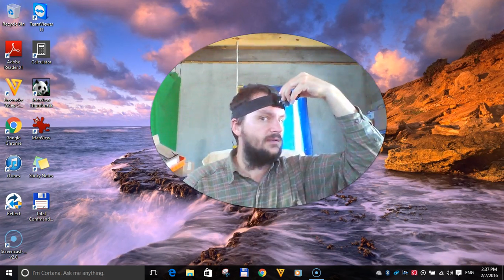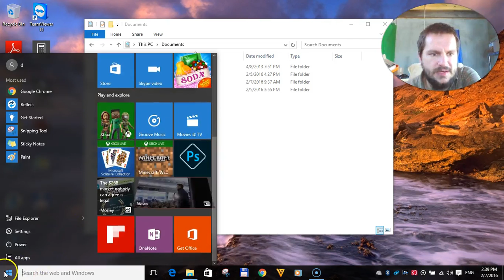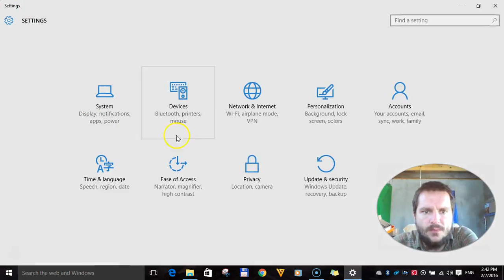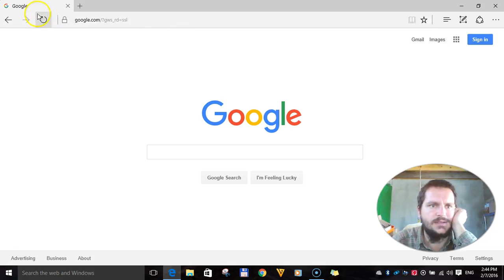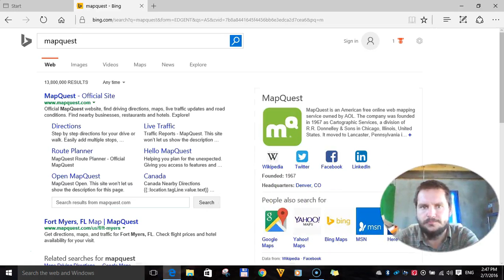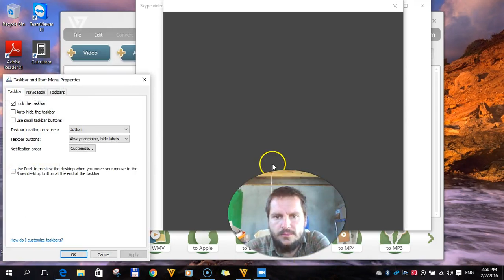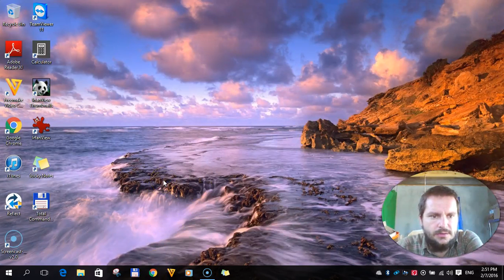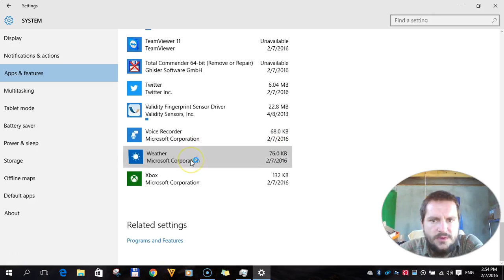Windows 10 - Első benyomás